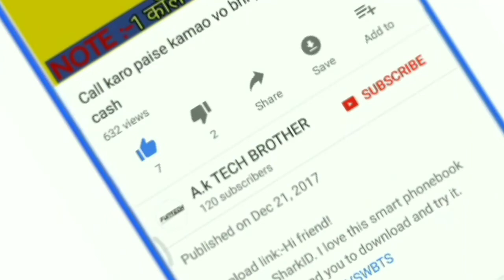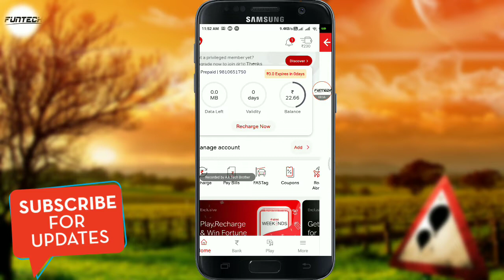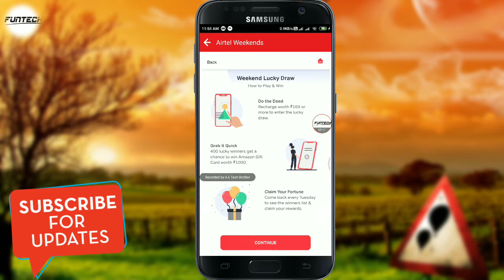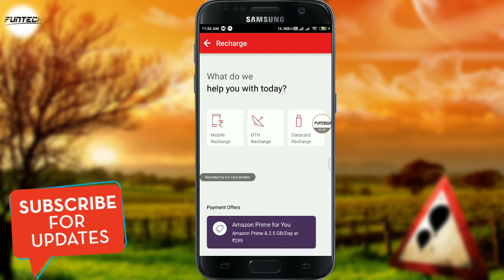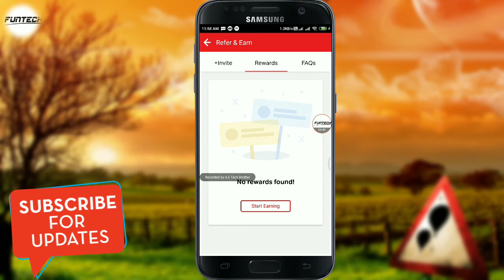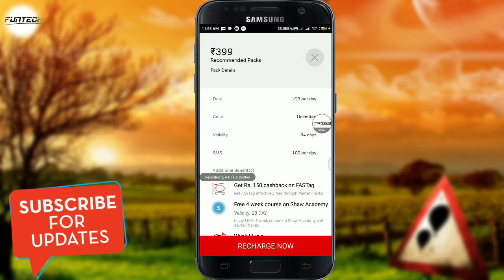Airtel 3 best offer plus refer system 1 refer=100₹ | 32GB Data free airtel users☺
Sign up on Airtel Thanks using this link and get discount of ₹100. Also, stand a chance to win Weekly Prizes worth ₹20,000.  Install now

hamare channel par abhi giveaway chal raha h to jaldi se jakar
video ko like aur share jarur kijiye
and 1 accha sa comment kariye...

Result
winner ko random comment picker se select kiya jayega
Aur winner ko select karte time mai recording kar lunga aur story section me post kar dunga..

Giveaway ka result aap logo ko roj raat 10 baje pata chal jayega community tab mein...

✅Google tez (pay) sign up bonus 51 rs direct in paytm :-

Per REFER:- 100 rupee 1 transaction compulsory minimum 100

Phone pe refer code :-

Amazon per refer :-31 rupee minimum UPI transaction 250 rupee

Paytm agent link:-

2 times minimum 50*2